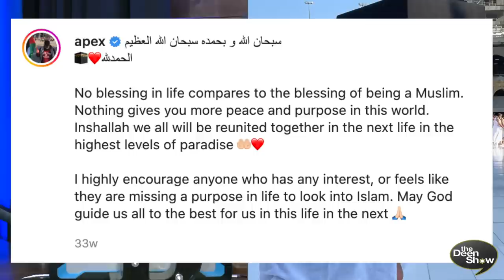FAZE APEX Exclusive Interview - What I love about ISLAM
TheDeenShow #924

To help build TheDeenCenter Donate by mail please make checks payable to TheDeenCenter P.0 Box 25135 Chicago Il 60625